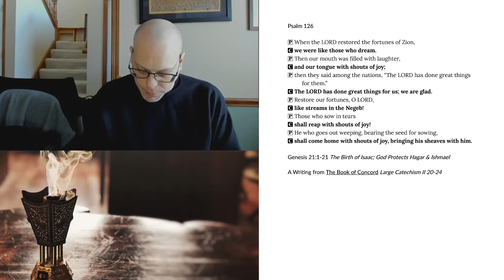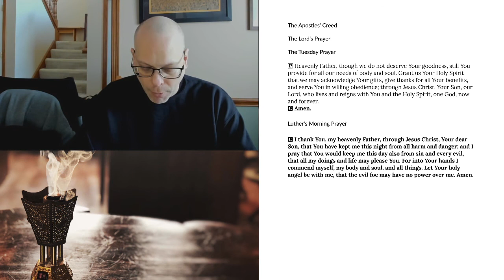Morning Prayer for Tuesday, March 2, 2021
Genesis 21:1-21 The Birth of Isaac; God Protects Hagar & Ishmael
A Writing from The Book of Concord Large Catechism II 20-24